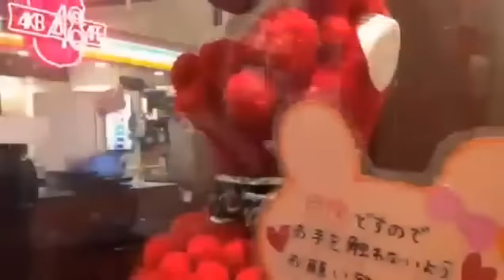Google+ Michelle JKT48 video [2014-08-08 03:10:20 10543]